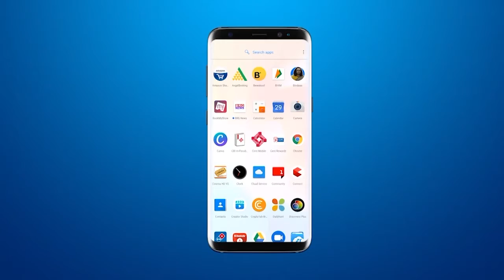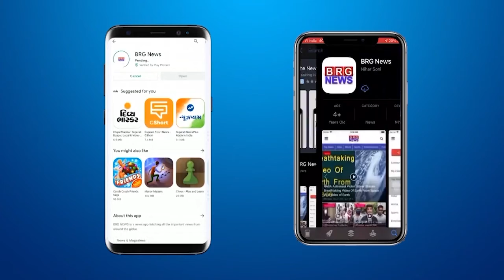VCCI की ओर से आयोजित वर्ल्ड MSME दिन के कार्यक्रम में प्रदेश भाजपा अध्यक्ष C R पाटील रहे मौजूद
vadodara:VCCI की ओर से आयोजित वर्ल्ड MSME दिन के कार्यक्रम में प्रदेश भाजपा अध्यक्ष C R पाटील रहे मौजूद